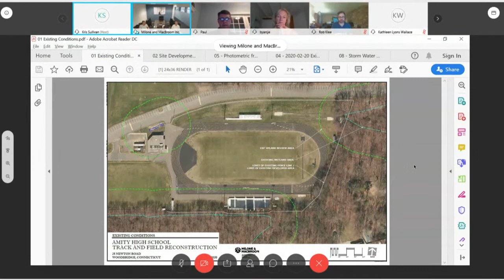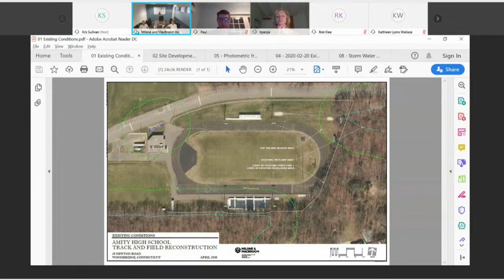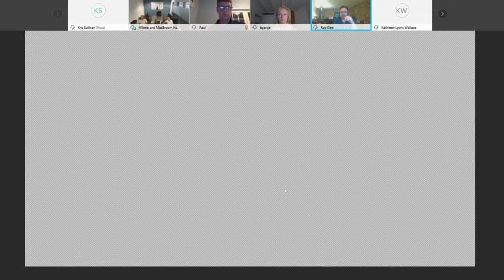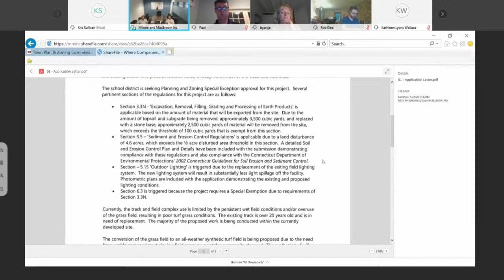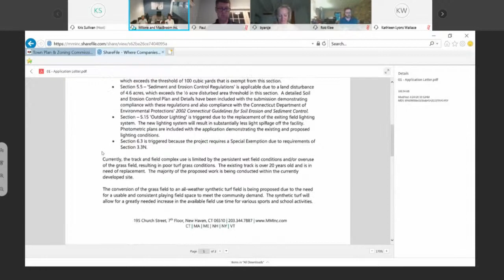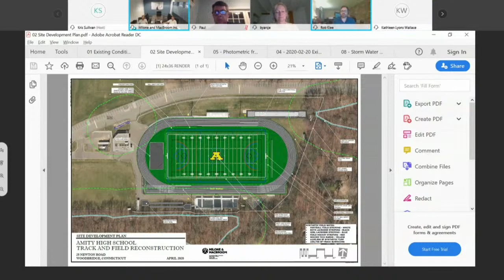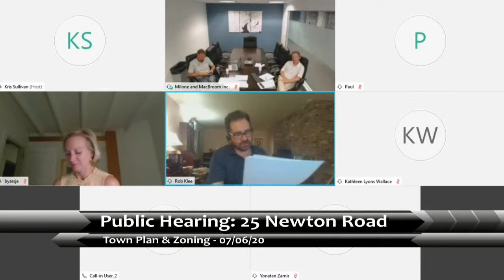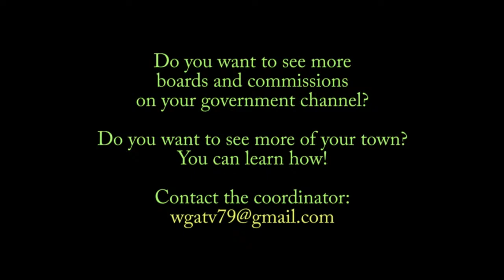Town Plan & Zoning - 07/06/20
Regular meeting.  Public hearing for Amity High School turf field application.

Meeting & public hearing to be continued on 07/13/20.  The 07/08/20 Selectmen's meeting includes a presentation by opponents of the application